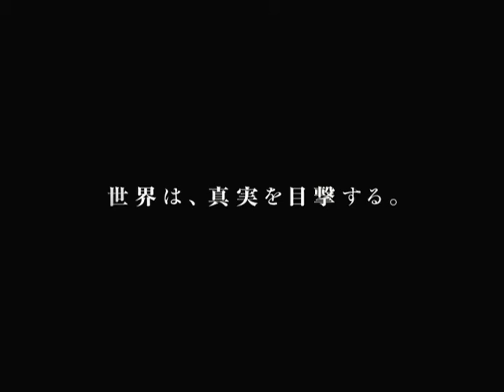『ゼロ・ダーク・サーティ』予告編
2013年2月15日（金）TOHOシネマズ有楽座他、全国公開

『ハート・ロッカー』の監督×脚本家が描く、剥き出しの現実(リアル)。
ビンラディンを追い詰めたのは、ひとりの女性だった——

9.11から10年、首謀者のビンラディンがネイビーシールズに殺害されるまで、本当は何が行われていたのか。CIA最先端技術による全世界規模の情報収集、拷問、スパイ活動、賄賂、シールズ隊員による隠密作戦―これらのトップ・シークレットを、関係者たちから念入りに取材し壮大なサスペンスに仕上げたのが、『ハート・ロッカー』の監督キャスリン・ビグローと脚本家マーク・ボールだった。彼らは捕縛作戦の中心人物が女性分析官だったという驚愕の事実を掴むが、それは真実への入口に過ぎなかった。分析官には、『ヘルプ ～心がつなぐストーリー～』でアカデミー賞にノミネートされたジェシカ・チャステイン。正義を狂気に変えてでも、"任務"を全うしようとする女性を赤裸々に演じた。米政府が大統領選にも影響すると恐れた衝撃作が、いよいよ世界へ発信される！

※ゼロ・ダーク・サーティ：米軍軍事用語。
AM0:30を表す。ビンラディン捕縛作戦決行の時間と言われている。

監督：キャスリン・ビグロー『ハート・ロッカー』『ハートブルー』
脚本：マーク・ボール『ハート・ロッカー』
主演：ジェシカ・チャステイン『ヘルプ ～心がつなぐストーリー～』
配給：ギャガ